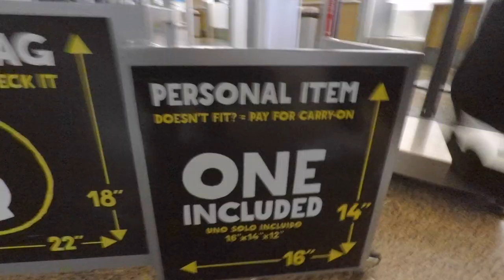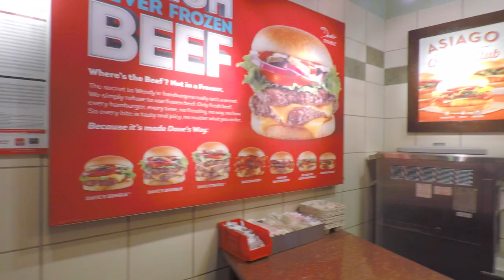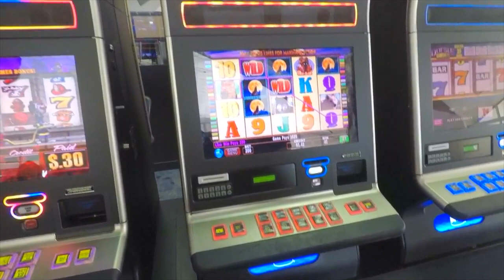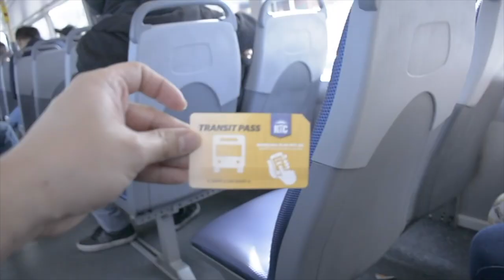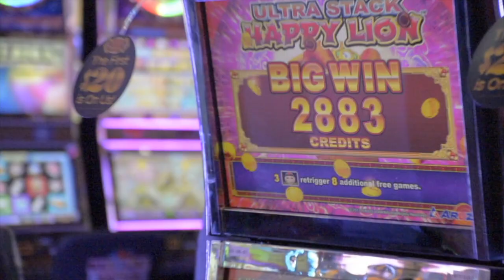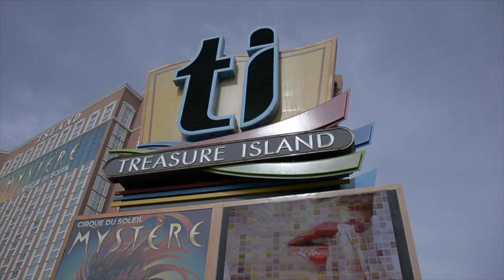MEET LEMON BAE! LAS VEGAS VLOG EPISODE 1. DAY 1.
1st day in Las Vegas, Nevada. Woke up at 2AM in the morning to catch our 6 am flight to $in City with eight of the Tropang Gago's and Gaga’s in Seattle! Thanks PJ for dropping us off at the airport. Thanks guys for the wonderful experience! This is a once in a lifetime trip and we’ll never know when we will be able to do this again. I’ll upload Day 1 Episode 2 tomorrow: Lap Dance in the Strip Club.
Places Visited:
Las Vegas Airport gambling
Westgate Flamingo Bay Resort
Taking the Bus to the Las Vegas strip
In and Out Burger
LinQ Promenade
Daquiri Bar for some margarita’s
Harrahs for more gambling
Venetian Hotel
Lobster Me for some of the BOMBEST lobster rolls EVER.
Treasure Island
Mirage

GOPRODUCTIONS MEDIA ENTERTAINMENT